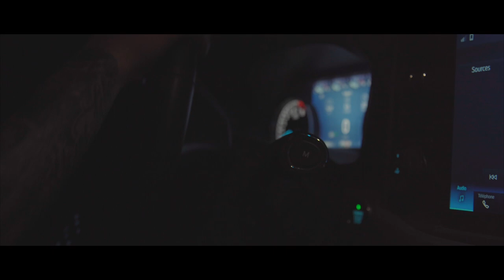Pure Satisfaction I Bike I William Robert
Today marks the release of “Pure satisfaction”. A new episode of the Write Your Own Chapter series, featuring french mountain biker @williamrobert5479. “Pure Satisfaction” is the next episode in the Write Your Own Chapter video series. It showcases William's love and addiction towards mountain biking in the desert.

This video project was an important one for him. He always wanted to go to Utah, spending a few days in the desert with friends and build what they want to ride. It was not easy at all to go somewhere that you don’t really know but this is also part of the game. Let’s call it adventure time!

Seek your freedom and Write Your Own Chapter.

▬ About ION  ▬▬▬▬▬▬▬▬▬▬
ION is a brand run by passionate people, whose big love has always been watersports.
Launched back in 2004, ION focused on wetsuits & neoprene products for the international windsurf, kitesurf, surf, SUP, and wakeboard scene. The product range also includes accessories, harnesses, travel gear, and an apparel collection.

ION's unique combination of high-quality products wrapped in a progressive style and design found fans all over the world – becoming the global market leader for wetsuits and harnesses in the wind- and kitesurf world.
In late 2012, ION took the same approach to the slopes, launching a separate bike division with functional cycling gear, clothing, accessories, gloves, and protection.

▬ The ION Philosophy  ▬▬▬▬▬▬▬▬▬▬
ION is about challenging yourself, experiencing nature, and feeling its force. Therefore ION develops gear that is not only smart and innovative but also transforms this passion into an unique design.